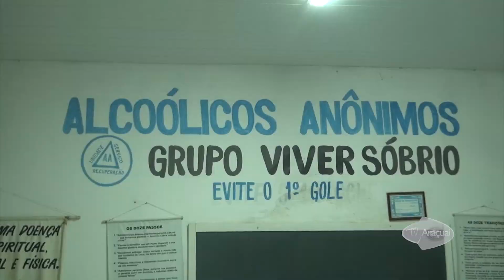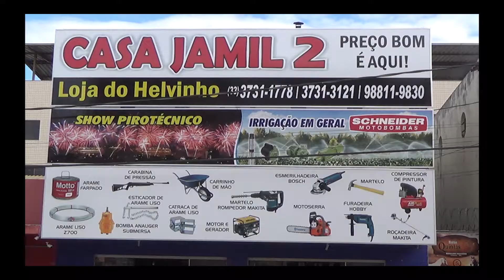Fala Cidade INTERAÇÃO 23 02 18